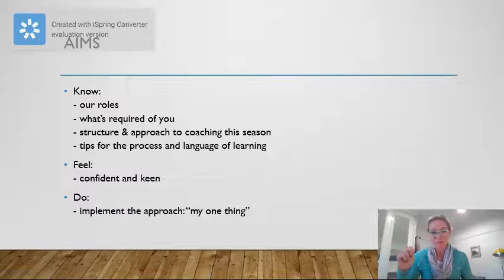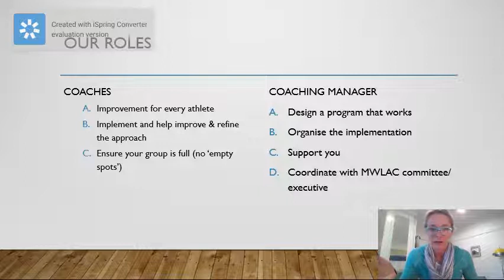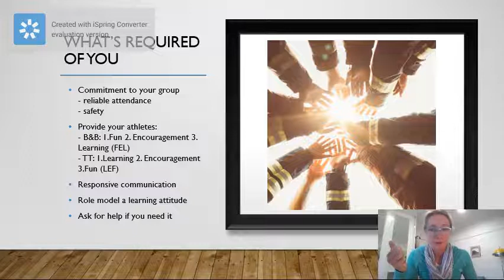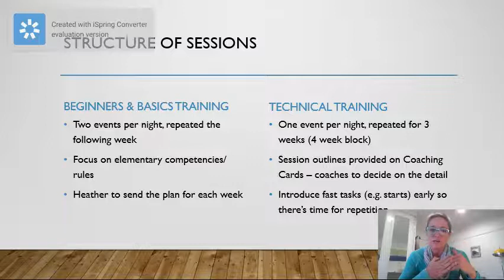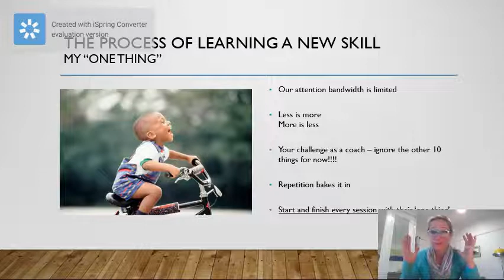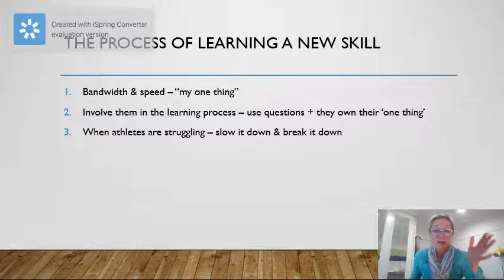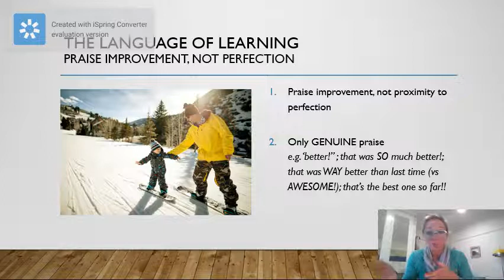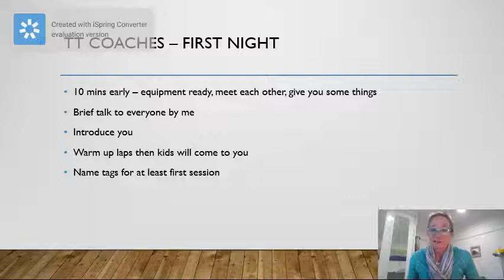COACH INDUCTION mwlac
Induction for Manly Warringah Technical Coaches